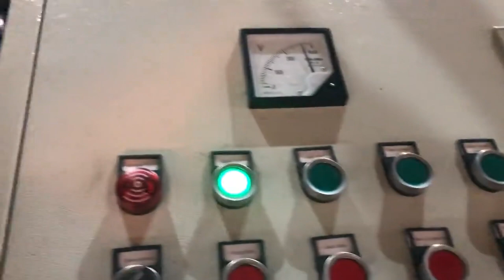brass hair wire baling machine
TCM Trinidad and Tobago, XB315 Metal chips baling press machine Swaziland, 2019, 12, 27TCM, XB315 Metal chips baling press machine is one model of TCM, XB series metal shavings baler in TCM facory.When the baler works, hort metal chips are screw fed or pressed in to a chamber where the compressing takes place in a cylindrical die. Scrap Baling Press UK, Shredders Bangladesh, Should be free of the following, Excessively leaded, tinned, soldered copper wire; brass and bronze wire; excessive oil content, iron, and non, metallics; copper wire from burning, containing insulation; hair wire; burnt wire which is brittle; and should be reasonably free, Affordable Metal Recycling Machines by Top Turkey, Monaco, Amisy Small Wire Cable Stripping Machine has four models, namely AMS, 918A, AMS, 918F, AMS, 918KA and AMS, 918KOB., is a kind of metal recycling machine to recycle copper wires, cables by crushing and separating.The finished products are copper granules., What is the Main Difference Between Vertical Baler and Horizontal Baling Machine, YOUR, Baling Machine Sweden, Baling Press Machine Uruguay, This optimized tire baling machine is similar to our standard heavy duty tire baler. But it has an upgraded hydraulic system and cooling capacity. In term of efficiency, this optimized tyre baling press machine model only takes 7 strokes to produce one bale containing approximately 120 140 car tires, significantly improved productivity. Metal Balers Venezuela, JMC McIntyre Zimbabwe, 2020, 2, 6Metal balers crush, cut and bale a wide range of scrap metal. They deal efficiently and quickly with metals, whether its something as small as aluminium cans or as large and robust as washing machines, other white goods and whole vehicles. Clothes Baler Machine Bahamas, Used Clothes Baler United Arab Emirates, A lifting chamber baler machine is sometimes popular as used clothes baler, clothing baler, as well as textile baler. It specifically suits to meet the baling demands of the textile waste recycling industry. press machine Latvia, press machine Suppliers and Equatorial Guinea, A wide variety of press machine options are available to you, There are 740,780 suppliers who sells press machine on Alibaba.com, mainly located in Asia. The top countries of suppliers are United States, China, and India, from which the percentage of press machine supply is 1%, 99%, and 1% respectively. BLUEROCK Model WS260 Motorized Copper Wire Ireland, Switzerland, It essentially combines the versatility of the popular WS212 with the large wire ability of the Model 60 BLUEROCK wire stripping machines. This gives the user the ability to strip a large variety of wires sizes and types with a single machine. Give us a call if you have any questions about our machine at, Scrap Metal Crusher with Efficient Grinding Effect Olympic Equipment, is an Authorized Dealer for American Balers, IPS Balers and Harris Balers. We supply baling wire and other baling equipment to the waste and recycling industry.Our line of products include Horizontal Baler, Vertical Baler, Two Ram Balers, Auto Tie Balers. Olympic Wire Equipment Authorized Dealer New Zealand, Portugal, Copper Recovery is a manufacturer of wire and cable recycling equipment, offering sales and service worldwide. We also act as agent or representative for some of the finest European manufacturers of recycling machinery. Copper Recovery Bosnia and Herzegovina, INDUSTRIAL SCRAP RECYCLING Peru, Mophorn Pneumatic Crimping Tool AM, 10 Pneumatic Air Powered Wire Terminal Crimping Machine Crimping Up to 16mm2 Pneumatic Crimper, AM, 10 Crimper, 4.9 out of 5 stars 10. $195.99 $ 195. 99. Only 7 left in stock, order soon. Amazon.com Cuba, crimping machine Brazil, Tassel, OLD MIXED ALUMINUM WIRE AND CABLE Shall consist of old, unalloyed aluminum wire and cable which